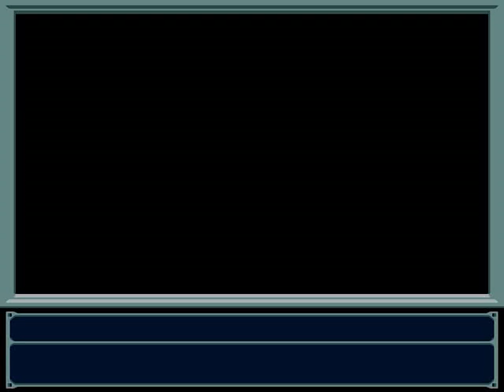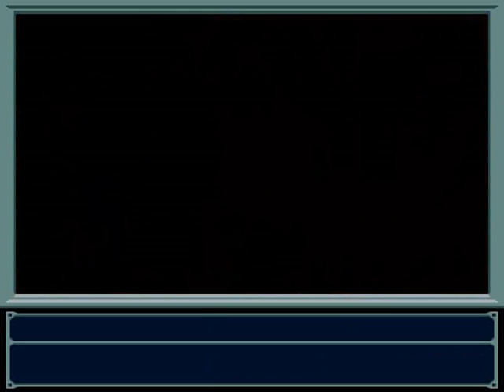Majin Tensei I (SNES) 28 Baptism in Flames